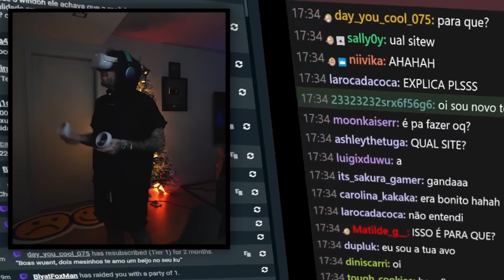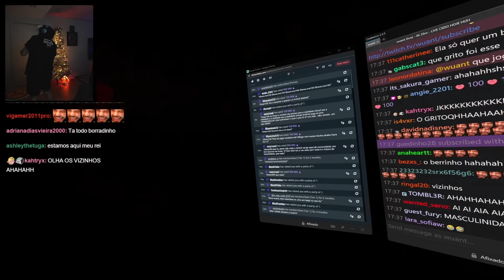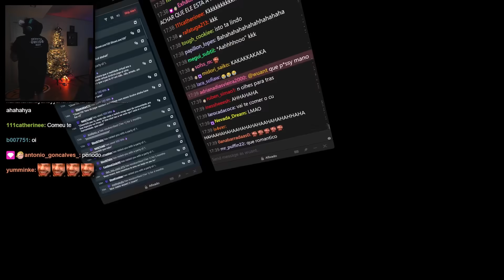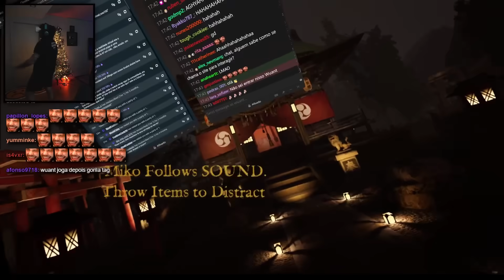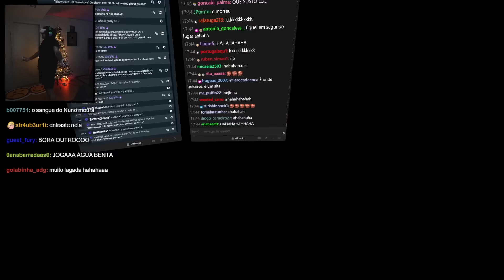A EXPERIÊNCIA MAIS ASSUSTAD0RA QUE JÁ TIVE